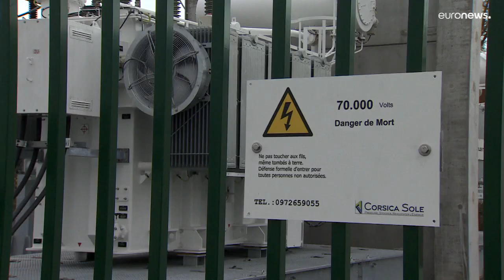Europe's largest energy storage facility begins operations in Belgium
The 40 lithium-ion mega-batteries ensure stable energy distribution from the public grid when wind or solar power inputs fluctuate.